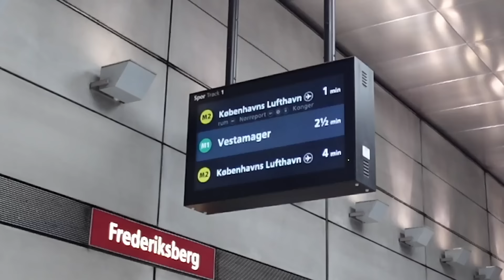VI FILMEDE MED SØNDERGAARD OG LOKE LUND! (behind the scenes)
I den her video tog Malou og jeg over til Rasmus Søndergaard for at filme "Gæt det dyreste outfit" med ham og Loke Lund.